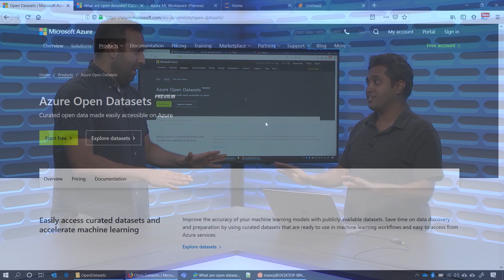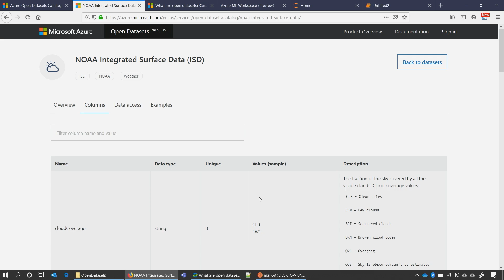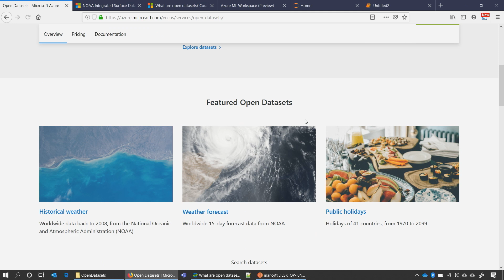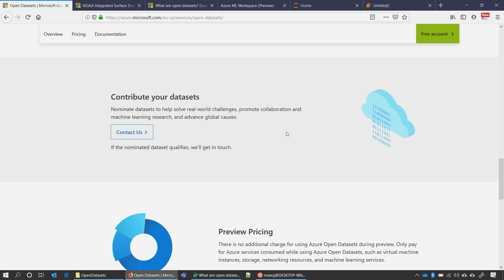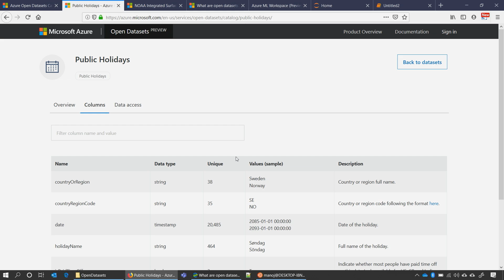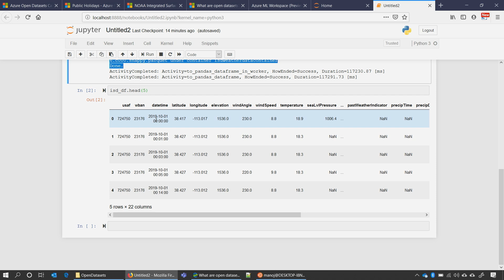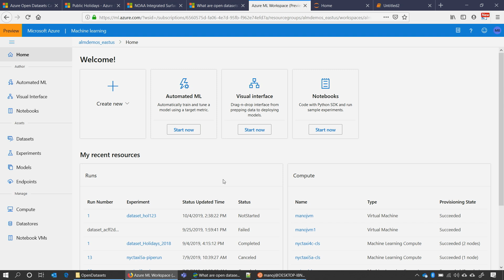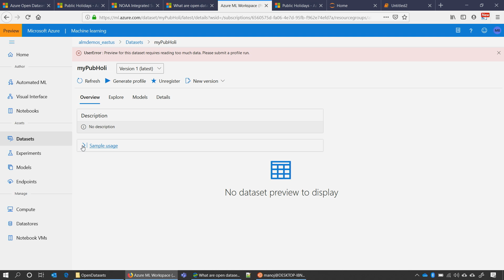Azure Open Datasets: ML-Ready Open Data on Azure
Azure Open Datasets is platform to host data from the open domain such as weather, socioeconomic statistics, machine learning samples, open images, GitHub activity data, etc. on Azure. Learn more about why are we hosting open data on Azure, how to explore the datasets and how to use them in Azure services such as Azure Machine Learning.

01:16- Open Datasets catalog on Azure.com
06:15- Weather dataset walkthrough
08:16- Accessing Open Datasets in Azure Machine Learning service